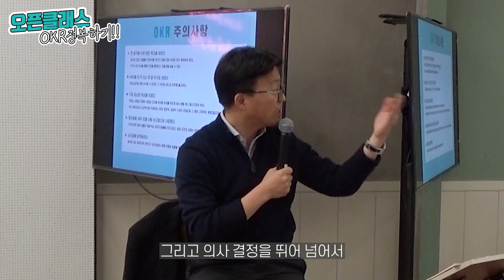OKR!! 진도 제대로 나가려면 이렇게 미팅하셔야 합니다. OKR 미팅, 주간 회의 방법!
*해당 영상은 지난 1월에 진행되었던 '[오픈클래스] OKR 책임자 실무교육' (3시간) 강의 중 진행된 Q&A를 기반으로 재구성한 영상입니다.

Q. 업무 공유를 위한 주간 업무 회의와 OKR 미팅을 병행해도 좋을까요?

💖 "잘 하고 싶을 때, 가인지캠퍼스"

[가인지멤버십]을 하시면, 월 19,000원에
매월 1회 경영세미나와 연 2회 컨퍼런스!
그리고 경영, 성과향상에 필요한 수백 가지의 영상과 자료를
'모두! 무제한으로!' 받아보실 수 있습니다.

✅ 가인지컨설팅그룹 기업경영문의

가인지컨설팅그룹은 지난 19년 간
1,300개 기업에 교육/컨설팅한 노하우로
'Business is Love'라는 사명을 가지고 기업의 성장을 돕고 있습니다.

아래의 사전 질문지를 작성 하신 후
아래의 번호로 연락주십시오.